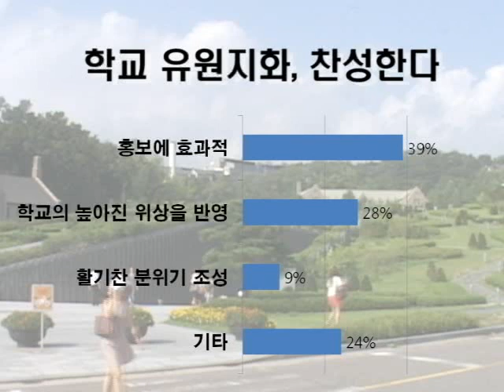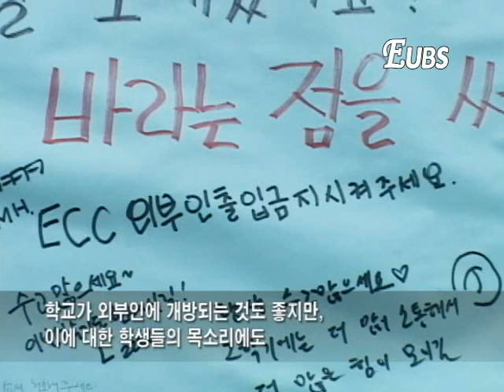[9-3 이화뉴스] 1. 이화여대, 유원지?.wmv